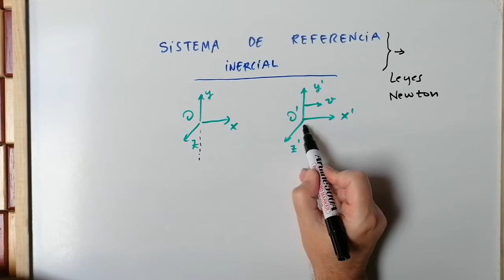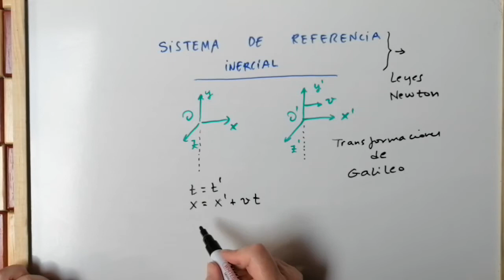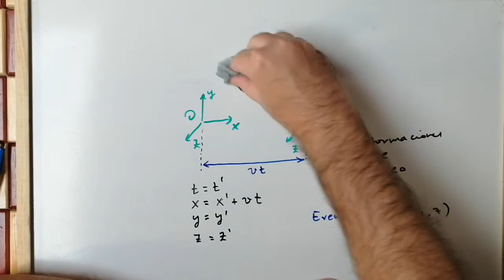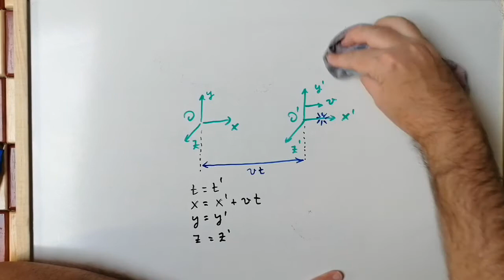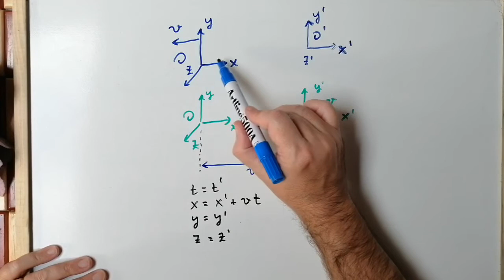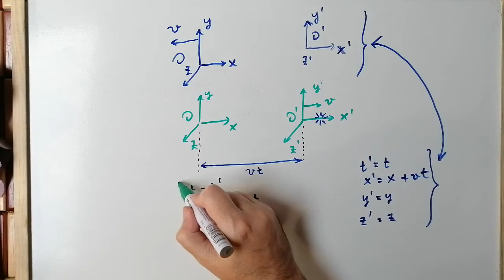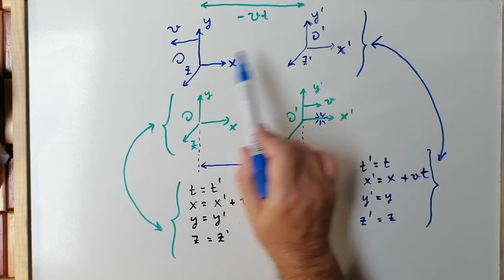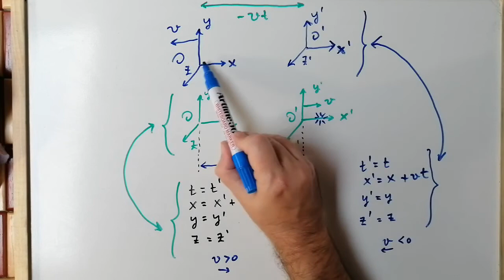TRANSFORMACIONES DE GALILEO Y LA RELATIVIDAD [SE ENTIENDE BIEN] [GALILEAN TRANSFORMATION] ✅ -7.1 💡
Explicamos las Transformaciones de Galileo.